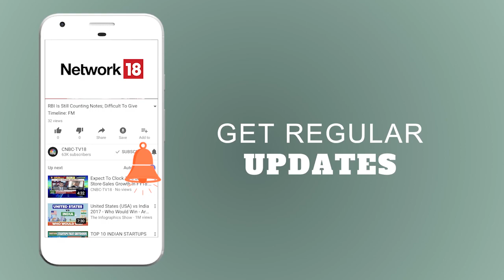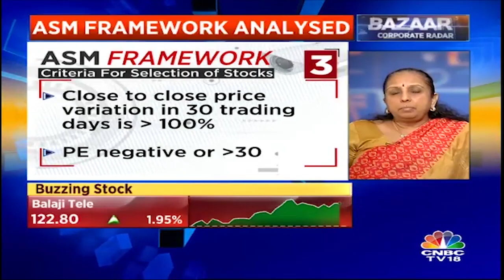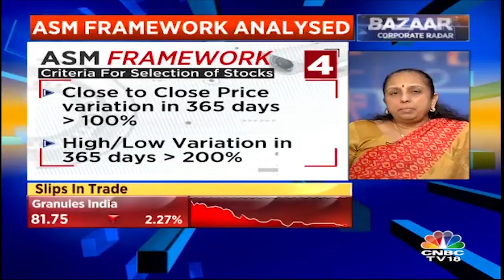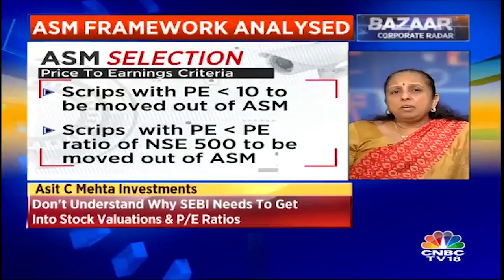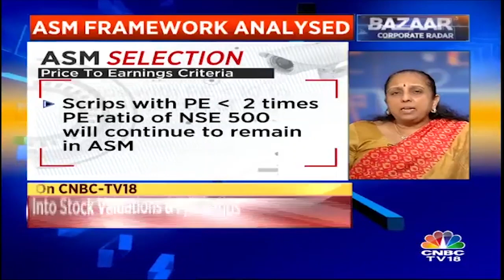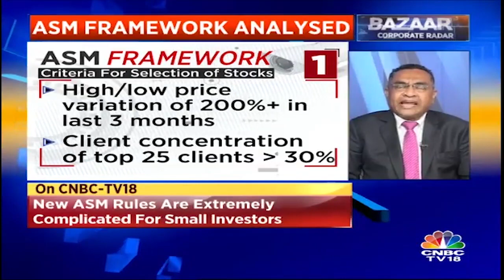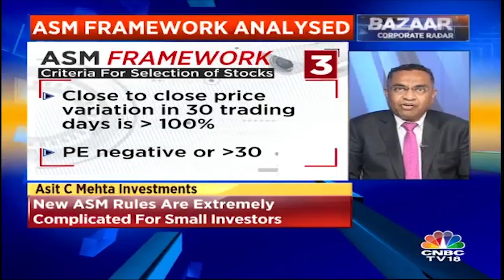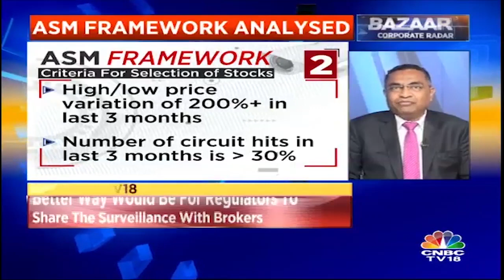ASM Framework Analysed with Rajnikant Patel, Deena Mehta (Asit C Mehta Invsts) | CNBC TV18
Asit C Mehta Investments says new ASM rules are extremely complicated for small investors. Don't understand why SEBI India needs to get into stock valuations & P/E ratios.